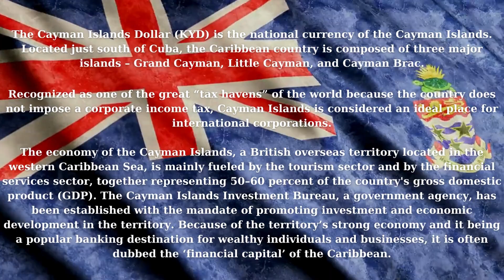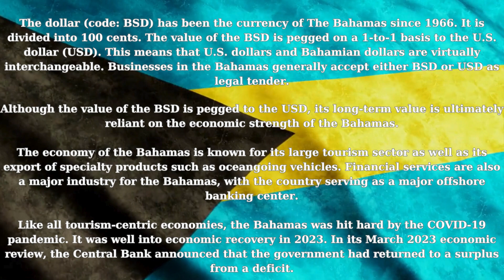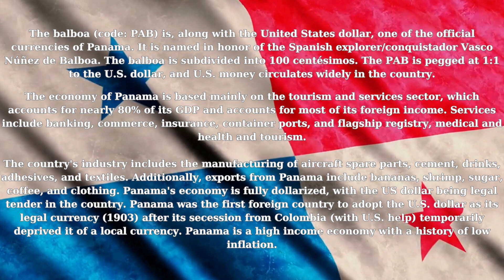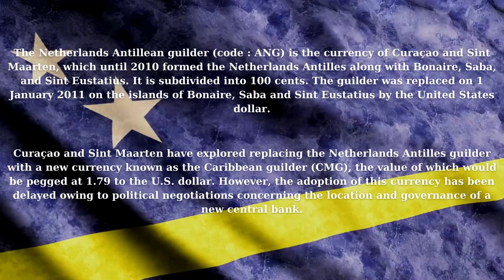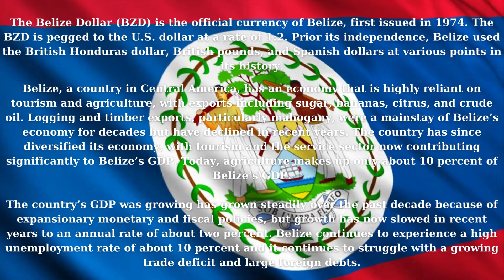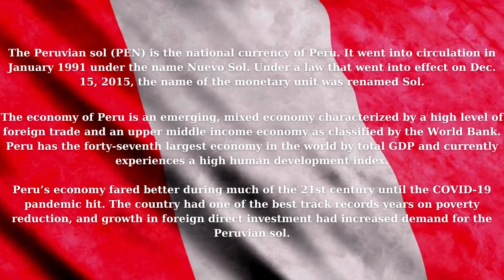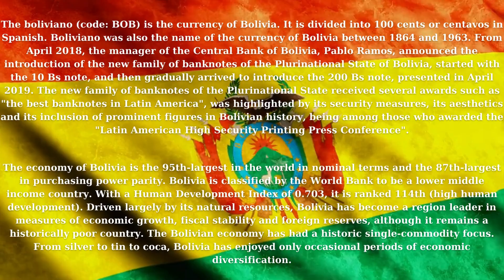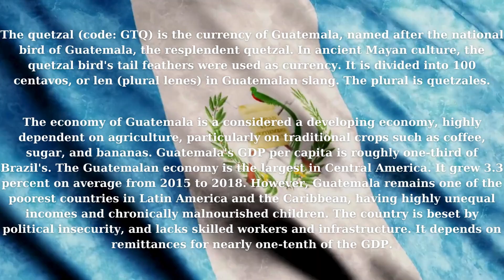16 Strongest Currencies in Americas (South|North|Central & Caribbean) 2024 | Comparison with the USD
***What is Currency Strength?***
Currency strength is the relative purchasing power of a national currency when traded for products or against other currencies. It is measured in terms of the quantity of goods and services purchased and the sum of foreign currency received in exchange for one unit of the national currency.

Normally, increasing economic value of a currency will enable its spenders to purchase larger amounts of products, while its earners will enjoy further financial empowerment with more valuable income.

A currency’s strength is determined by the interaction of a variety of local and international factors such as the demand and supply in the ; the  of the central bank; the inflation and growth in the domestic economy; and the country’s . Taking all factors into consideration, the currency strength can be evaluated in three dimensions:

+Value: the relative purchasing power for goods and services in comparison to foreign currencies
+Utility: the relevance as a financial valuation and exchange device in foreign economies
+Reserve: the acceptability in international trade, driving foreign  to hold reserves

There are 35 sovereign states in the Americas, as well as an autonomous country of Denmark, three overseas departments of France, three overseas collectivities of France, and one uninhabited territory of France, eight overseas territories of the United Kingdom, three constituent countries of the Netherlands, three public bodies of the Netherlands, two unincorporated territories of the United States, and one uninhabited territory of the United States.

Here is the list of the 16 Strongest Currencies in Americas 2024 (based on their relative value against the US dollar) :

1.Cayman Islands Dollar (KYD) 1 USD = 0.821837 KYD
2.United States Dollar (USD) 1 USD = 1 USD
3.Bahamian Dollar (BSD) 1 USD = 1.00000 BSD
4.Bermudian Dollar (BMD) 1 USD = 1.00000 BMD
5.Panamanian Balboa (PAB) 1 USD = 1.00000 PAB
6.Canadian Dollar (CAD) 1 USD = 1.35604 CAD
7.Aruban Florin (AWG) 1 USD = 1.79000 AWG
8.Netherlands Antillean guilder (ANG) 1 USD = 1.79123 ANG
9.Barbadian Dollar (BBD) 1 USD = 2.00000 BBD
10.Belize dollar (BZD) 1 USD = 2.02439 BZD
11.Eastern Caribbean Dollar (XCD) 1 USD = 2.70061 XCD
12.Peruvian sol (PEN) 1 USD = 3.68760 PEN
13.Brazilian real (BRL) 1 USD = 5.05885 BRL
14.Bolivian boliviano (BOB) 1 USD = 6.91099 BOB
15.Trinidad and Tobago Dollar (TTD) 1 USD = 6.77858 TTD
16.Guatemalan quetzal (GTQ) 1 USD = 7.78756 GTQ

The US dollar is used as a benchmark for currency valuation, so each currency is compared to the USD.

* This list is based on each country’s current exchange rate, courtesy of real-time data as of 8th April 2024.